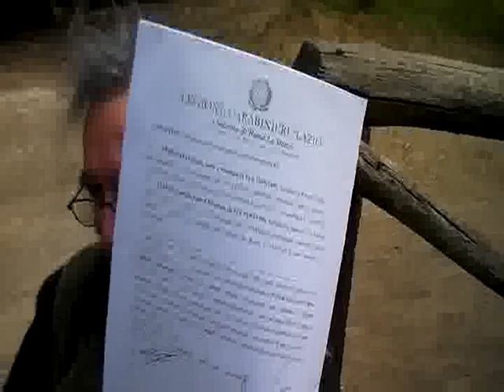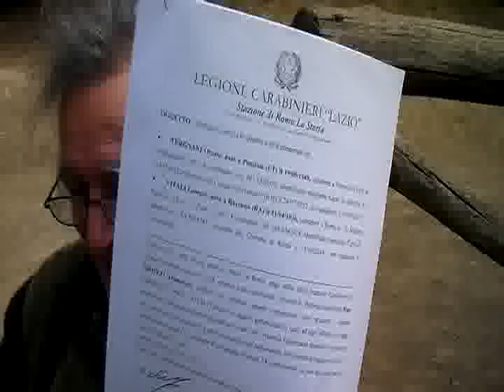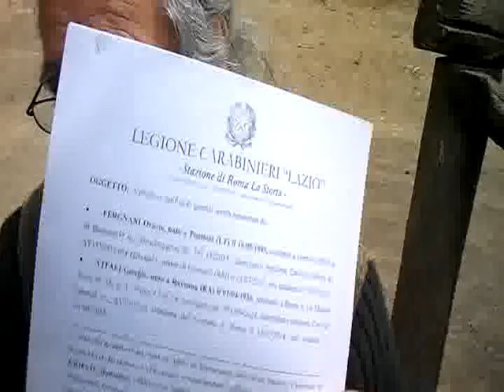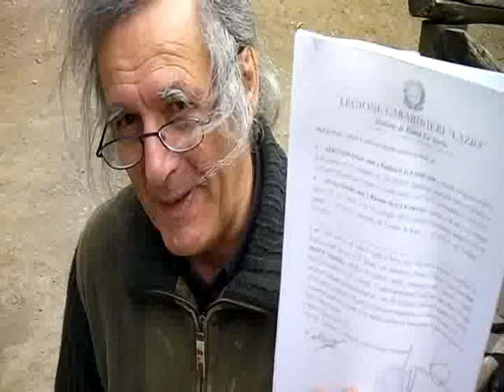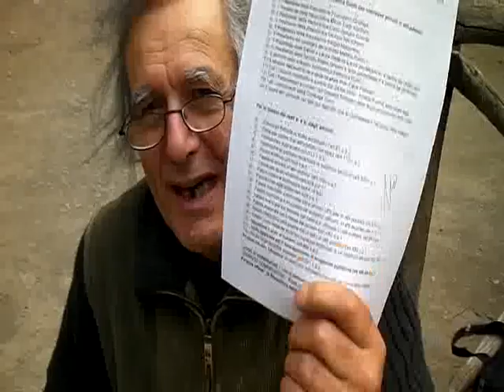QUERELA CONTRO EX MINISTRO FEDERICA GUIDI PER INTERESSE PRIVATO IN ATTI PUBBLICI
QUERELA CONTRO EX MINISTRO FEDERICA GUIDI PER INTERESSE PRIVATO IN ATTI PUBBLICI PER FATTI CHE COINVOLGONO MOLTE LEGISLATURE, PARLAMENTI, GOVERNI E PRESIDENTI DELLA REPUBBLICA... PIU' COSI COSA VI DEVONO FARE PER FARVI INCAZZARE ???